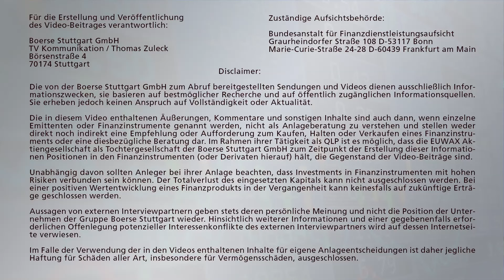Frankreich-Wahl: Anleger sind zunehmend verunsichert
Die Wahlen in Frankreich rücken näher und die rechtsnationale Politikerin Marine Le Pen steht in den Umfragen so gut da wie noch nie. Wie reagieren die Anleger am Anleihenmarkt darauf? Kommt es zur Flucht von französischen Staatsanleihen in Bundesanleihen? Einschätzungen zu den wichtigsten Themen am Anleihenmarkt von Bianca Becker.